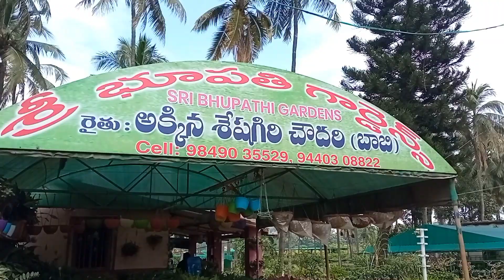కడియం నర్సరీ🌹Kadiam🌱Nursery in East Godavari